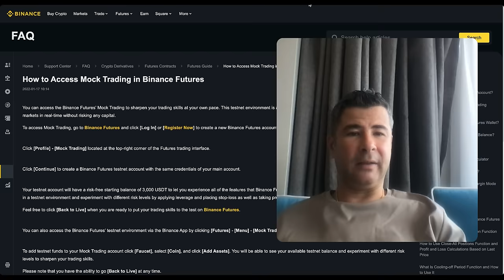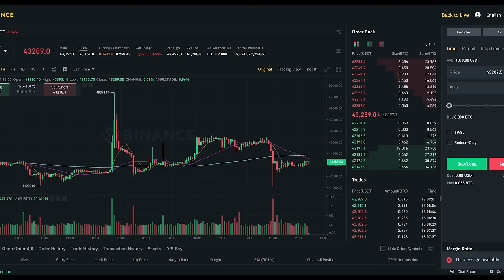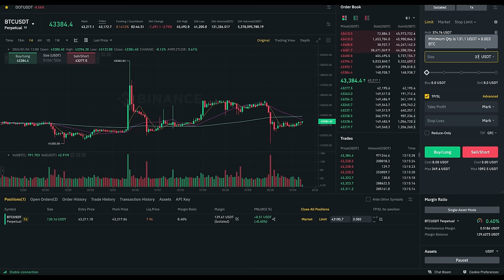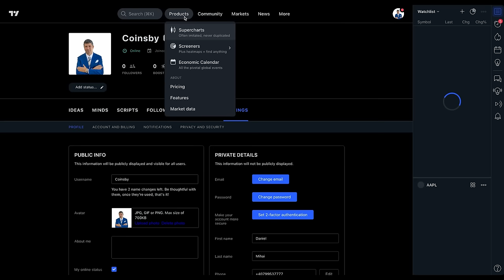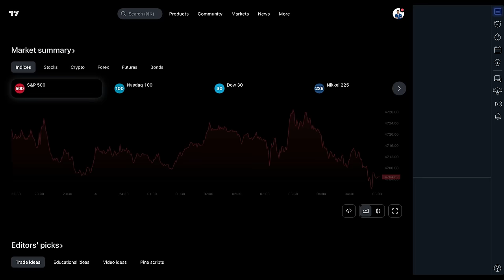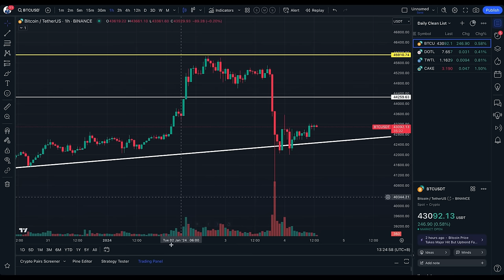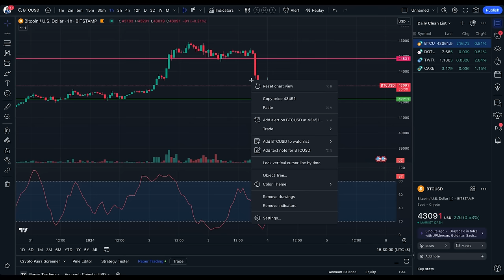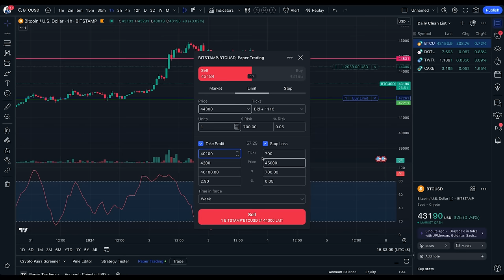Cum faci trading cu Bani virtuali ( Paper Trading ) cum te antrenezi fara sa risti bani reali!